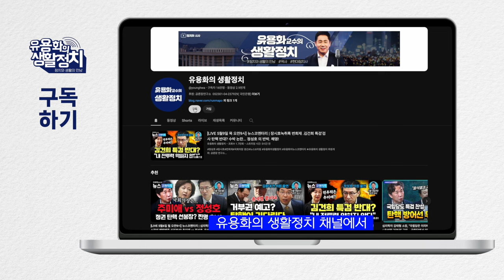강득구 의원과 이승훈 변호사의 청문회 현장중계 | 김건희와 이종호는 경제공동체